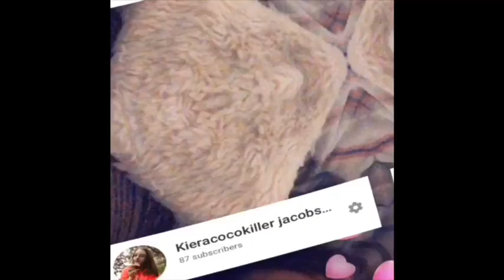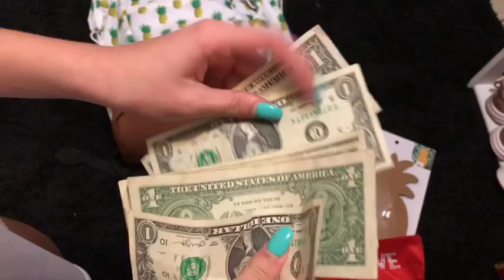What’s in my backpack for school (2019,2020)